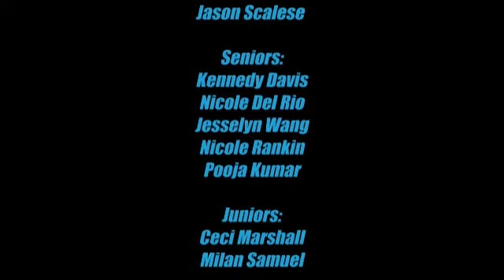Mitty Women's Varsity Tennis Team photos 2012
Pictures taken during the 2012 Women's Varsity Tennis Team